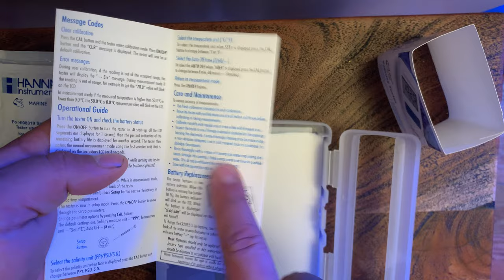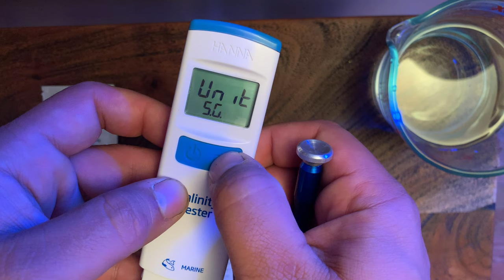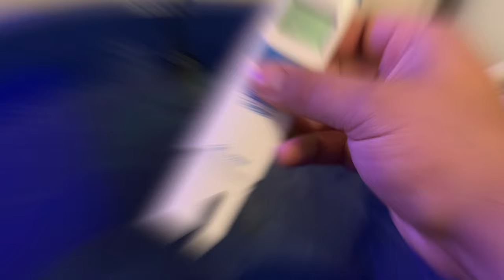Hanna Instruments Waterproof Salinity Tester - How to Setup And Use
This video is a quick unboxing and setup process of the Hanna Instruments Waterproof Salinity Tester HI98319. In this video I show how to calibrate the salinity tester and setup the correct measurements for reading temperature and salinity. Then I show a clip of me using it for the first time in my display tank and in water that I am making for a water change.